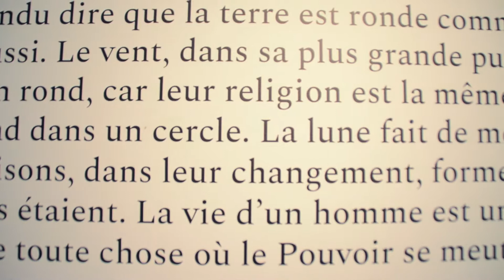Exposition — Concert pour une Nouvelle Forêt de Guillaume Barth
Lauréat du Prix Bullukian 2017, Guillaume Barth présente pour la première fois dans le jardin de la Fondation Bullukian son installation immersive "Concert pour une Nouvelle Forêt".

S’appuyant sur de récentes recherches scientifiques, Guillaume Barth part du postulat que les arbres communiquent entre eux et sont capables de transmettre des informations à leur environnement à travers un langage qui leur est propre.

Pendant plus de trois ans, l’artiste a retranscrit les données observées auprès de 130 chênes, présentés lors de l’exposition. Il en résulte la composition de partitions musicales surprenantes.

Guidé par les observations minutieuses de la nature, nourri par des lectures philosophiques et porté par des savoirs ancestraux, l’artiste fait renaître des mondes oubliés, nous dévoilant ainsi de nouveaux horizons sonores et visuels.

Par cette attention si particulière portée aux cycles des saisons et au langage de la nature, mais aussi par sa compréhension des forces et énergies en mouvements, Guillaume Barth nous rappelle que le monde végétal est plus que jamais indispensable à notre avenir.

Exposition "Concert pour une Nouvelle Forêt" de Guillaume Barth présentée à la Fondation Bullukian (Lyon) du 5 juin au 25 juillet 2019.

Cette exposition est réalisée en partenariat avec Grame Centre national de création musicale et l’ENSATT École nationale supérieure d’arts et techniques du théâtre de Lyon.

Ce projet bénéficie également du soutien de la Région Grand Est et de la DRAC Alsace.

Fondation Bullukian
26, place Bellecour
69002 Lyon